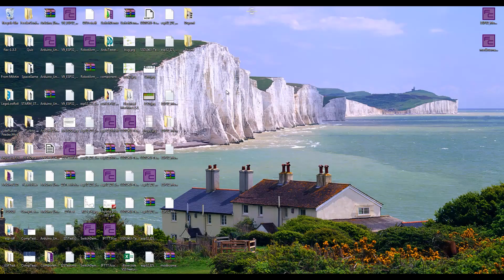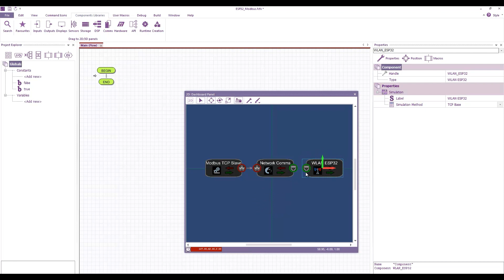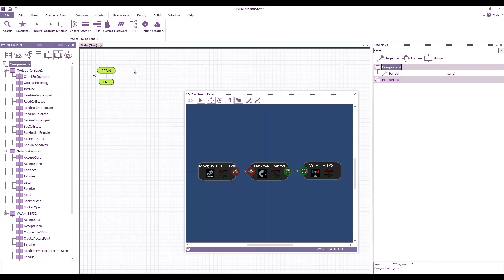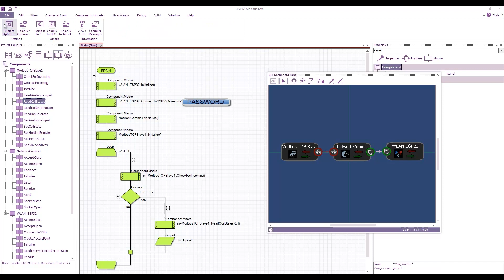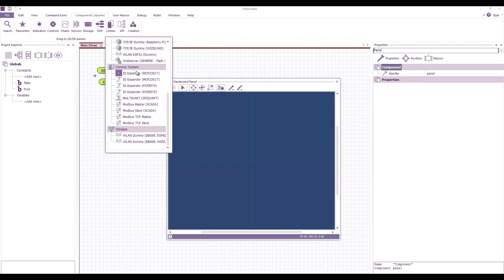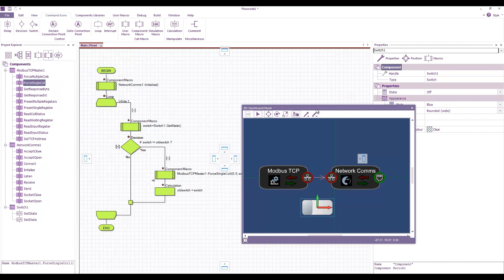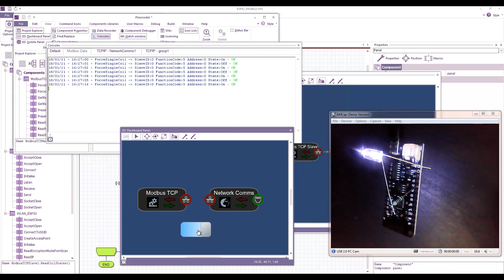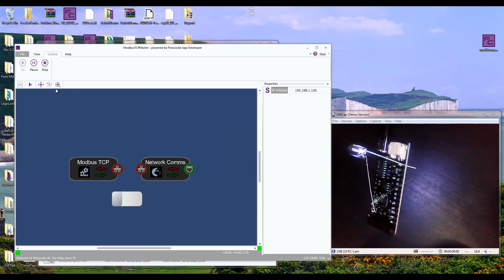Flowcode 9 Modbus Project Part 1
In this YouTube project we explore the use of Modbus to connect an ESP32 microcontroller allowing us to send IoT style data packets to and from the device. We link the ESP32 device together with our App Creator software to provide a GUI and means of displaying and debugging the data in and out of the ESP32 device. Using this technique multiple devices could be all linked together on a network or via the internet to create a cluster of intelligent nodes all communicating with each other and all capable of doing their own unique tasks.

Video by BenR on our forums

Do you want to get involved with creating interesting public projects?